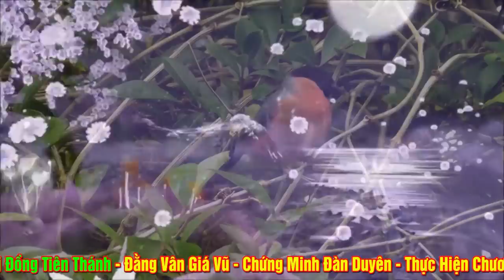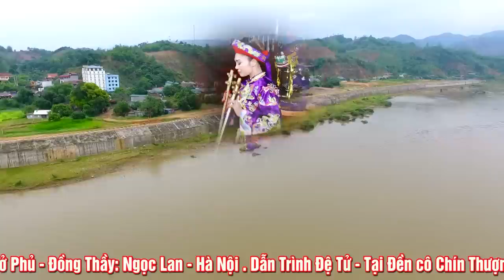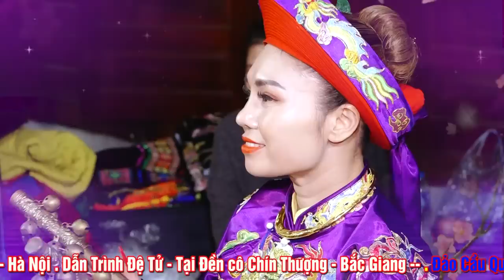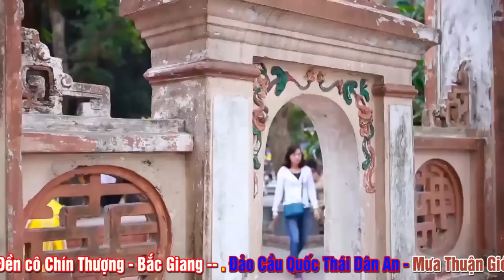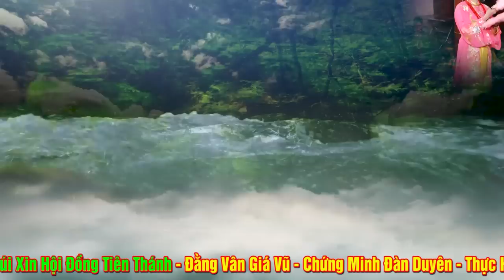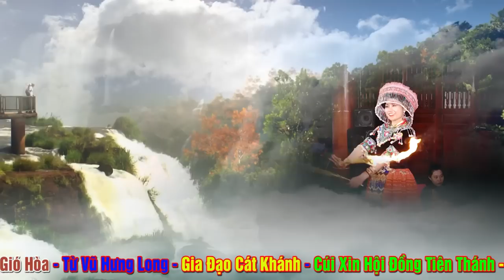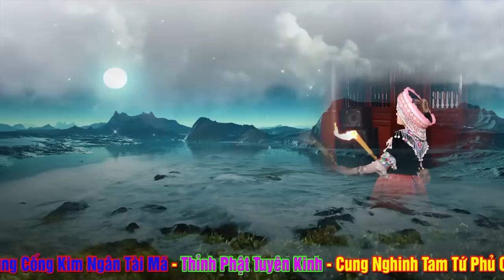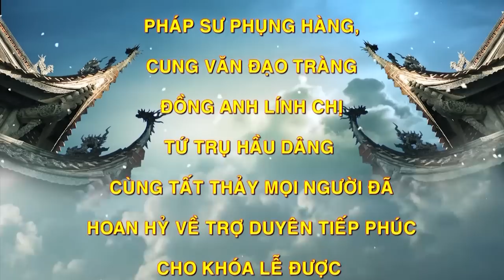Đồng Thấy Cực Kì Xinh Đẹp - Ngọc Lan Laon Giá Tại Đền Cô Chín Thượng - bắc Giang